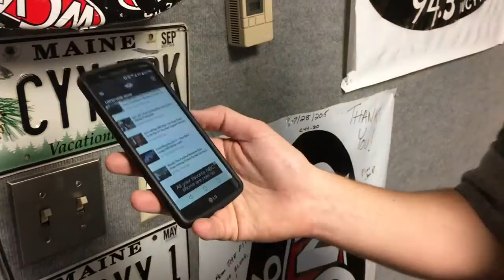Introducing the New CYY Mobile App!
Xander walks you through the new 94.3 WCYY mobile app. Free in the App Store (iPhone & iPad) and on Google Play (android), you can stream Portland's Alternative 24/7 and stay connected your favorite shows, and everything CYY... all at your fingertips.